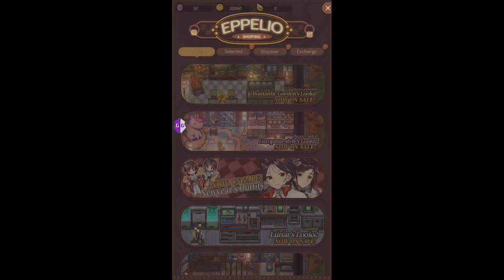HACK COFFEE TALES ANDROID SCRIPT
ONLY VIP MEMBERS
MOD Features:
1. Unlimited Gạcha